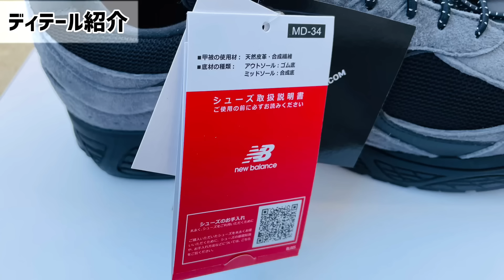【スニーカーレビュー】間違いなく今年のNo.1候補！破壊力抜群なニューバランスの最強コラボから最新作が登場！着画＆サイズ感も【JJJJOUND × New Balance 2002R GTX】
（着画あり）実物の質感たまらんです、はい↓↓twitter/instagramフォローもぜひ↓↓

☆チャンネル＆投稿者の特徴☆
・インラインスニーカー多め
・雑食で色々な種類が好き
・自分自身がサイズ感に細かいのでできるだけ丁寧に
・履いたことがある種類はかなり多いはず
・商品開発をやっていたので品質面などは細かめ
・マーケティング畑のため戦略的な話も時折

■再生リスト■
１日１足スニーカーを購入してレビュー

自粛終了後に購入したスニーカーのレビュー

スニーカーとファッションのVLOG

だいたい敗戦しています

かなり減ってしまった店舗並び

ほしいスニーカーなどをランキング形式で

■動画を始めたきっかけ■
コロナの影響でスニーカー業界も落ち込んでいるので、少しでも盛り上げたく、STAY HOME期間でできるだけスニーカーを買ってみようと思い立ち、4/8から毎日買うことにしました。せっかくなので動画を始めてみることに。スニーカーバカをお楽しみいただければ幸いです。

■STAY HOME期間スニーカー毎日購入のルール■
・4/8から開始：投稿開始が１カ月以上経ってる無能
・自粛期間が続く限り継続：余裕でクリア
・予算は∞：給料はスニーカーに全ツッパ
・毎日投稿：在宅勤務が明けて厳しくなりました…できるだけ頑張ります…